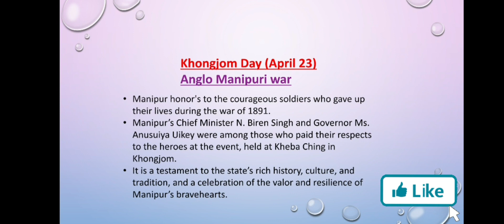Khongjom (Anglo Manipur war) day- 23rd April Historical day of Manipuri people.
It is the day of sacrifices, valour and resilience's of people of Manipur celebrated every year. Anglo-Manipur war was fought in 1891.